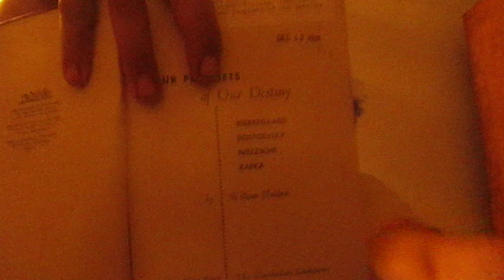Four Prophets of Our Destiny: Kierkegaard, Dostoevsky, Nietzsche, Kafka- By William Hubben, 1952 38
Section 4: Franz Kafka, Ch. 5